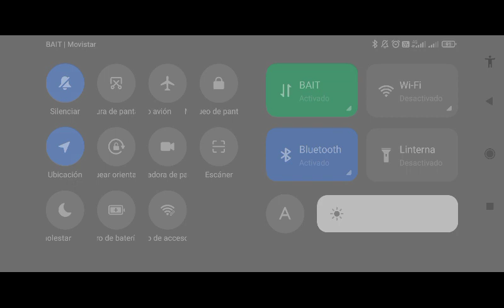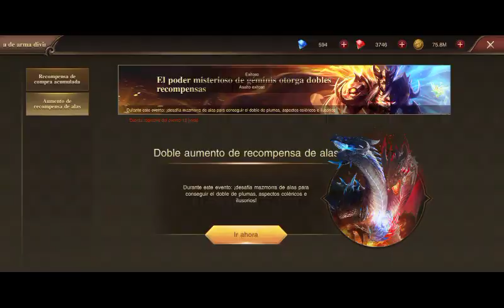road to 500,000 k